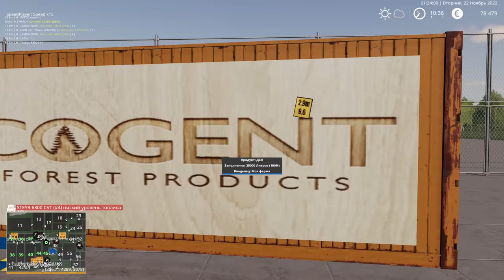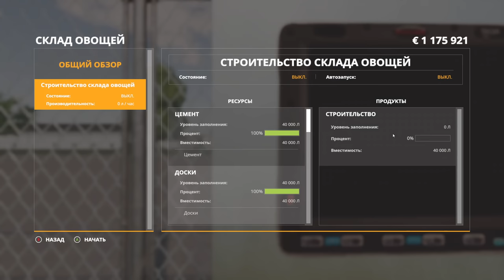ОТРАДНАЯ ДОЛИНА №29 - СКЛАД ОВОЩЕЙ И ФРУКТОВ - FARMING SIMULATOR